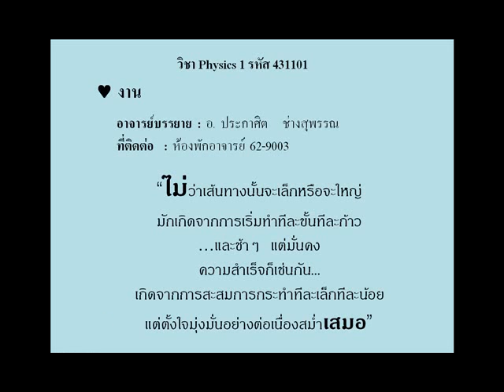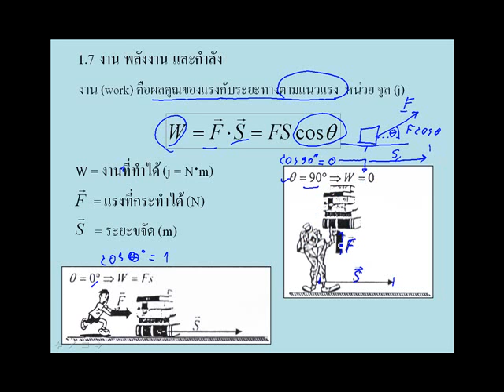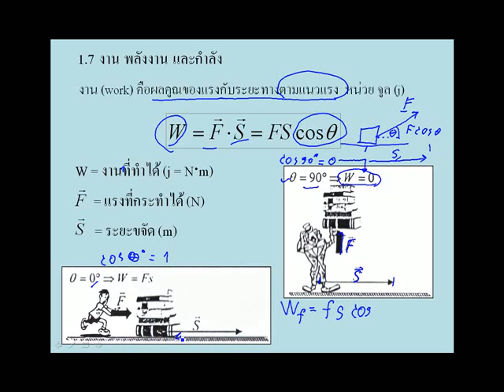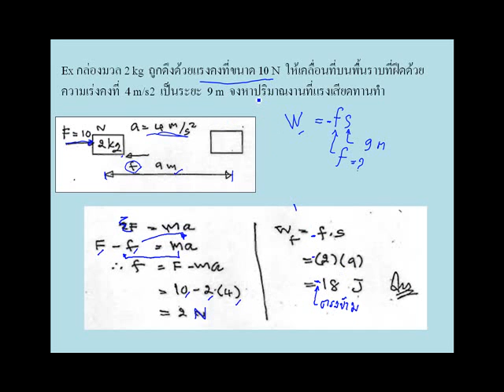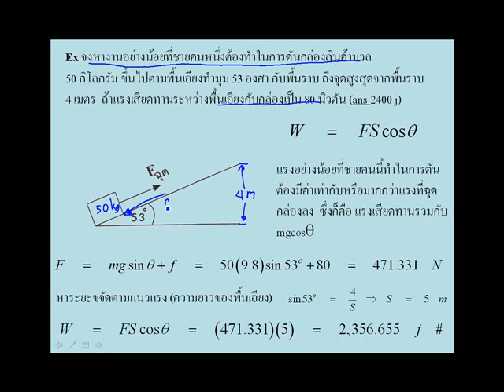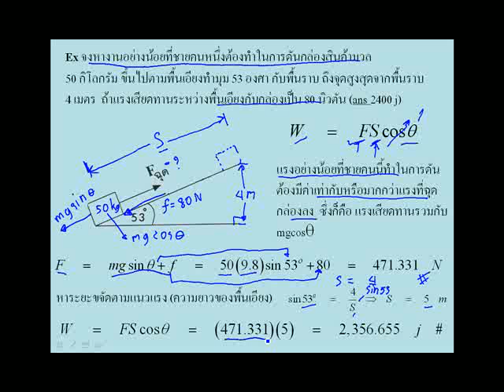VOD 8 Work